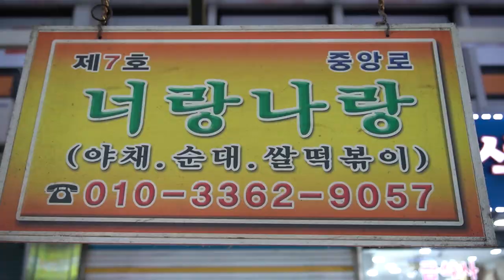Assorted Sundae,tteokbokki, Blood Sausage / Tteokbokki restaurant /Anyang Central Market Sundae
Sundae, tteokbokki, fish cake, snack food restaurant Anyang Jungang Market, You and Me~
Sundae, one of Korean food, traditionally refers to food boiled after mixing pork intestines with various ingredients. This is an assorted sundae made by sundae masters in Anyang Central Market

Anyang Jungang Market, you and me
Assorted sundae 3,500 won $
34 Anyang-ro 291beon-gil, Manan-gu, Anyang-si, Gyeonggi-do

SONY A7III, a6400, eosR, Crane M2